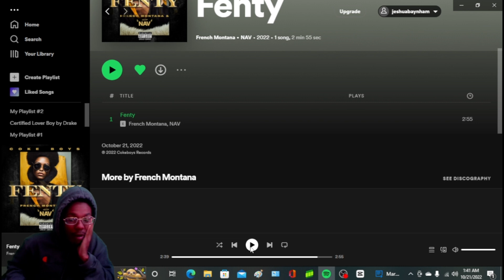UH OH !!!!! | French Montana - Fenty Ft. Nav (REACTION!!!)